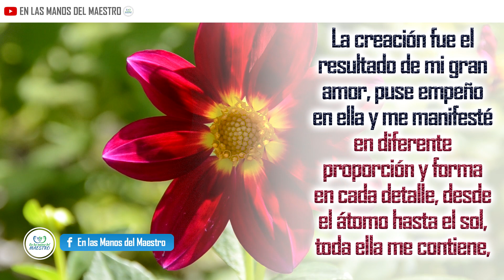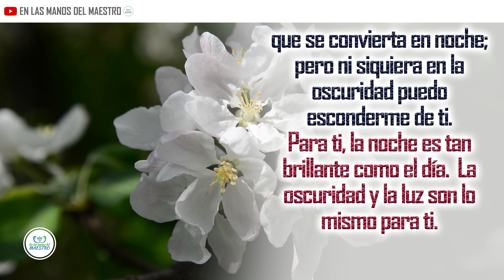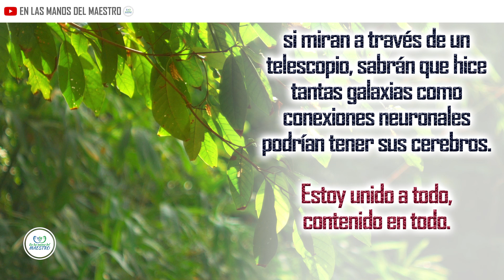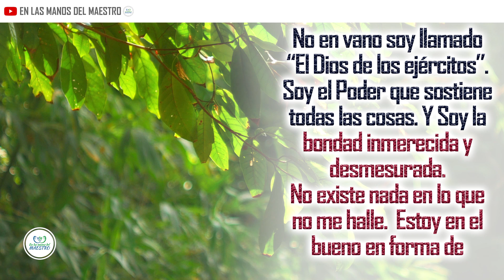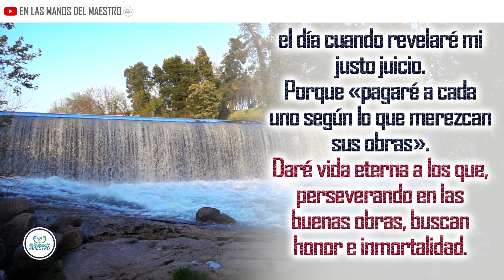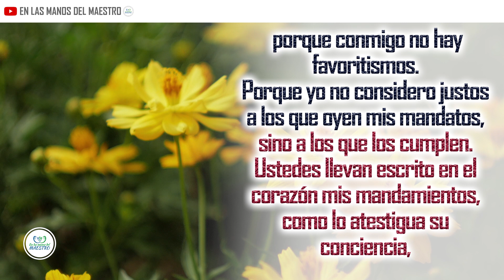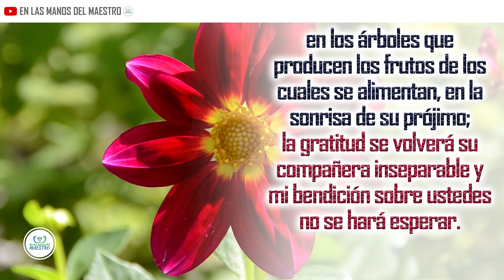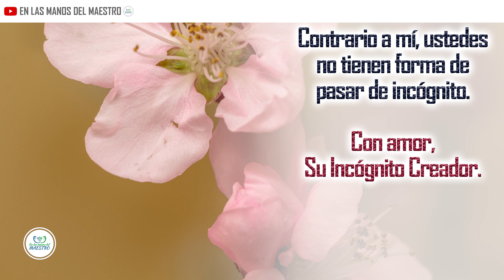🔥ORACION DE LA MAÑANA 🙏 TU MANO ME GUIARÁ Y TU FUERZA ME SOSTENDRÁ OH DIOS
Haz esta oración en la madrugada o en la mañana al iniciar el día reconoce que Dios esta en todo lugar, pidele que llene tu vida de su prensencia y que te arrope con su amor.

Editar
Todos los videoclips e imágenes usados en este vídeo están licenciados de forma gratuita con con el titulo
ELMD/YT/INCÓGNITO/09/09/2019